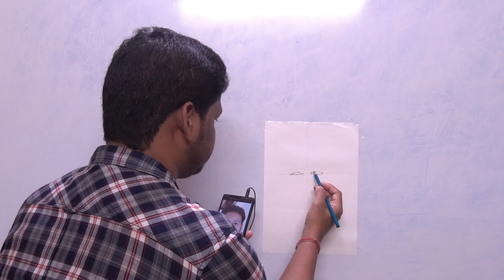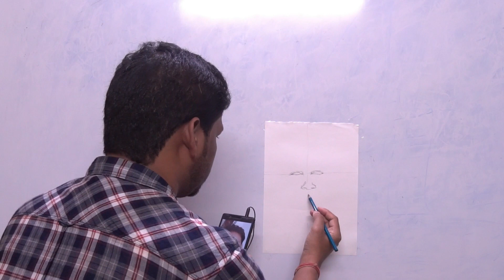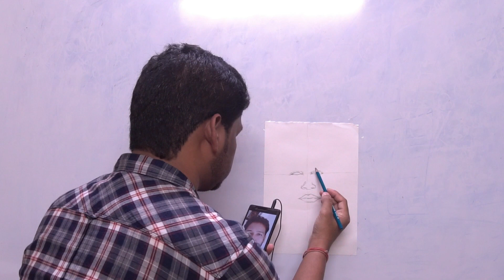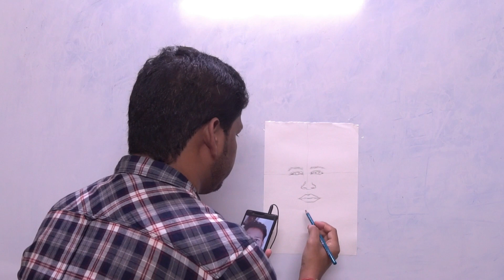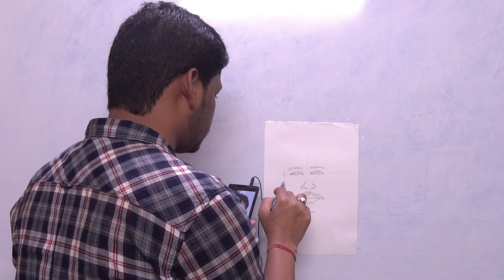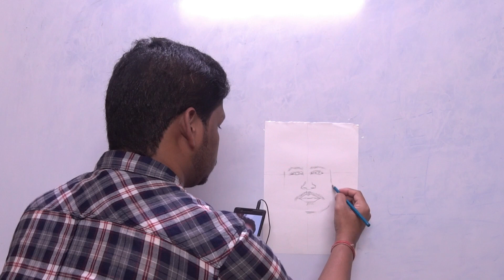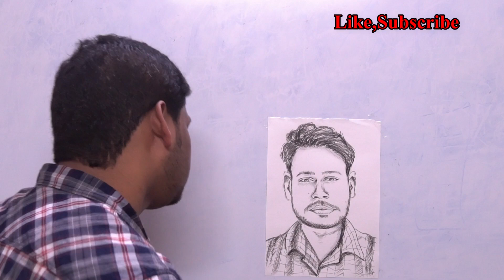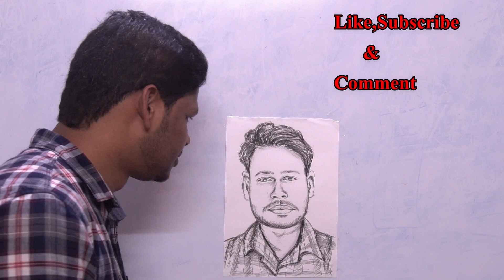How to draw face || Live portrait drawing || how to draw face outline for beginners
As a beginner whenever we are doing any portrait drawing or we are trying for live portrait drawing the 1st thing is we need to develop our observation power whenever we are seeing any face from a photo or live.
how to draw face outline for beginners
So here I am giving some way ,as a beginner we can practice in this way whenever we are trying to do any portrait drawing .
So if we will practice in this way then it will help us to develop our observation power and the skill.

In the next session we will try for side view , upper view ,lower view.
and gradually I will try to give some other way too.

At beginner level it may be difficult but we need to do practice in this way